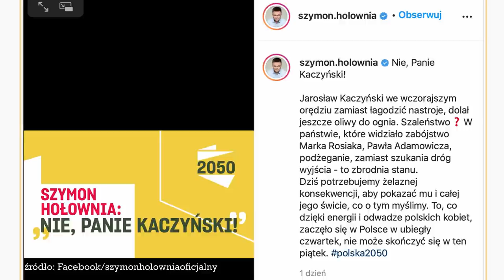Wojewódzki, Durczok i Hołownia, czyli droga od szowinisty do feministy?? STRAJK KOBIET ⚡️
Gdy mój apel o aktywność mężczyzn wjedzie panom za bardzo...

W rolach głównych:
- Kuba Wojewódzki
- Kamil Durczok

Zapraszam!
Malina Błańska